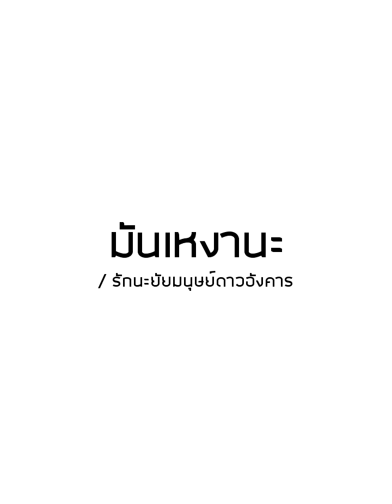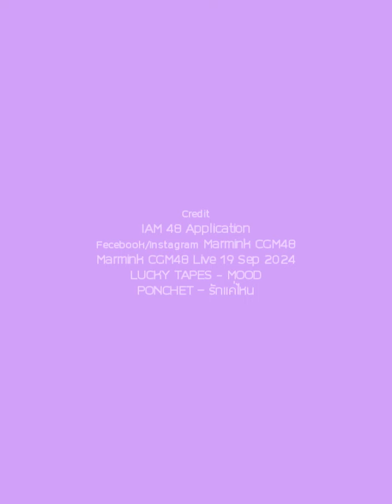มันเหงานะ | Marmink CGM48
• See You The Series ep.รักนะยัยมนุษย์ดาวอังคาร - มันเหงานะ

          Marmink CGM48 Live on iAM48 application 19 Sep 2024